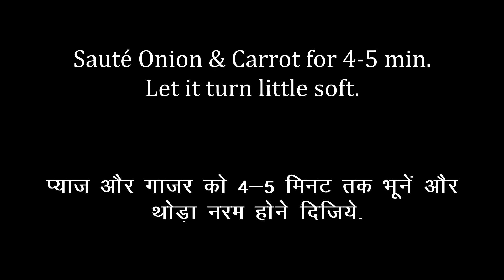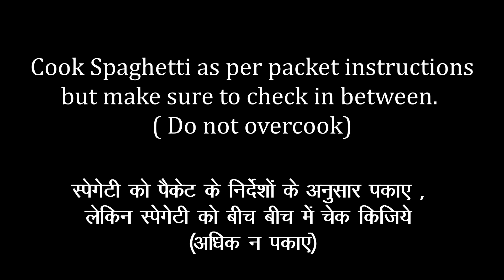Spaghetti with meat sauce recipe | Pasta recipes in Hindi at home simple | Eaternal Cuisine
Recipe by Eaternal Cuisine

EaternalCuisine Spaghetti recipes#spaghettiwithmeatsauce#Cookingvideos#cookingrecipes#indianfood#ContinentalFood#food#streetfood#Dessert